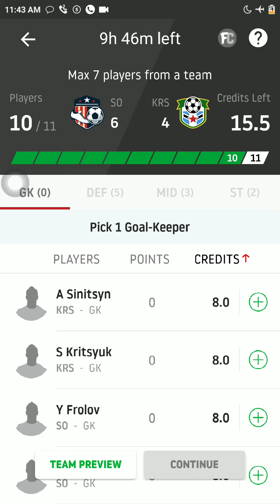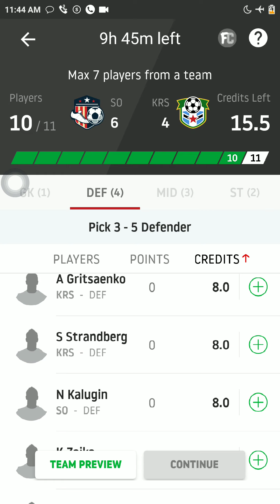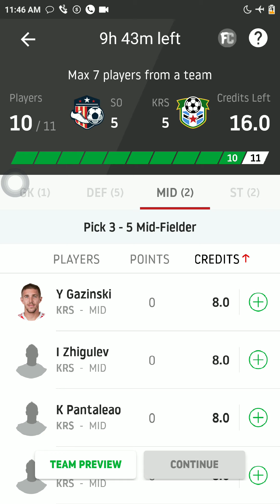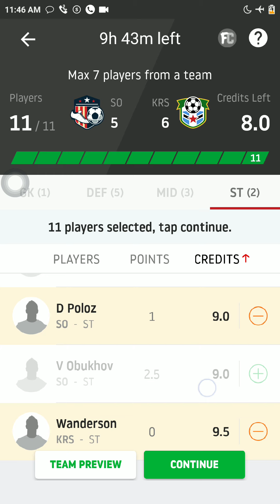SO VS KRS Dream11Prediction ! SOVSKRS DREAM11 ! FOOTBALL FINAL DREAM11 TEAM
Friendly Dream11 Leagues
For Latest Updates Join my Telegram Group 🏢🏢

DREAM11
Prediction.